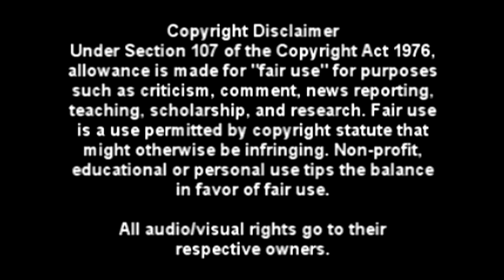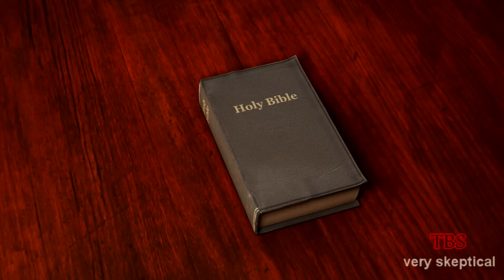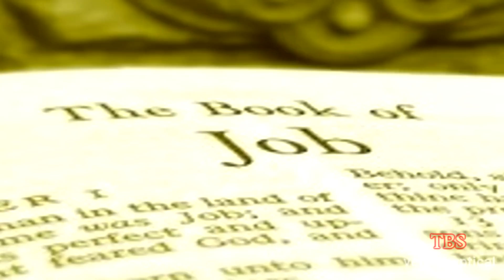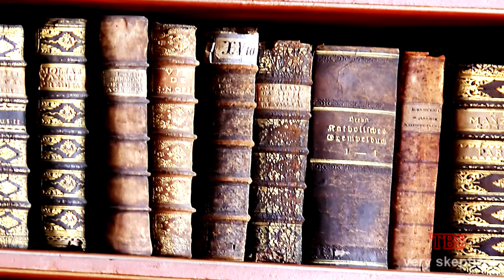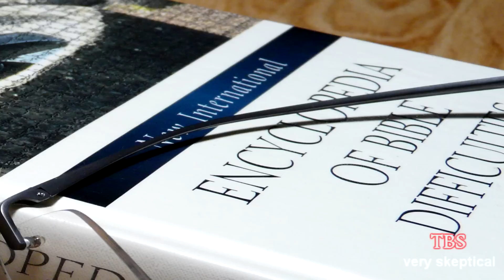The Amazing Scientific Accuracy of Job: Episode 1 of 7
The Amazing Scientific Accuracy of Job: Episode 1 of 7 (Introduction)

The Book of Job is one of the most read and discussed texts of the Bible. Most know the story of the book as a tale of one man's struggle to understand suffering and divine justice. But, hidden in this most ancient of stories, is there even more? Does the story reveal stunningly accurate details about the nature of our world and our universe not discovered until the modern era? Does Job evidence remarkably advanced scientific insight and as such, reveal the divine inspiration of the Bible and biblical infallibility, and more, evidence for the very existence of God?

Credits in Episode 7